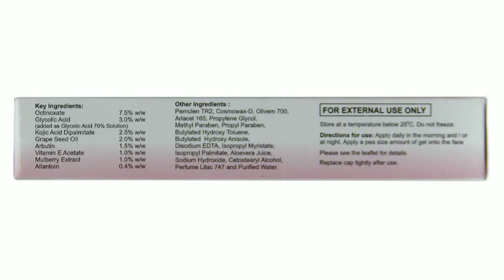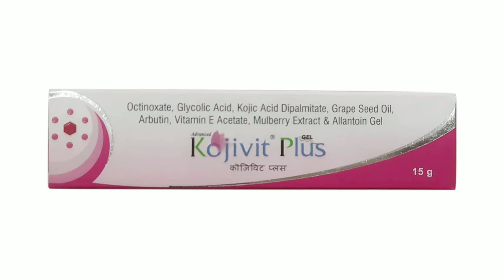Kozicare Skin Lightening cream | How to use, Benefits & Review in Hindi